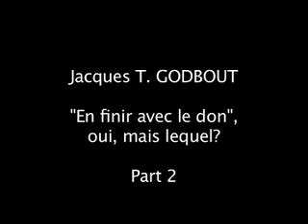Jacques T. GODBOUT: "En finir avec le don", oui, mais lequel? 2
Le Don (2) (Présidence: Ruben George OLIVEN)
Il faut en finir avec le don, concluait une récente introduction à lEssai sur le don. Mais avec quel don? En finir avec le don charitable, qui abaisse celui qui reçoit,  oui, évidemment. Mais aussi, comprendre pourquoi il nest pas aussi facile den finir avec ce type de don qui renaît toujours de ses cendres; pas aussi facile quon la cru au moment de gloire de lÉtat-providence. Et comprendre que le don ne nous conduit pas seulement à des règles, contrairement à ce que croyait Mauss qui se demandait en commençant sa quête: "Quelles sont les règles... ?", mais à ce qui se passe au-delà des règles, en cet "instant fugitif où la société prend" (Mauss).